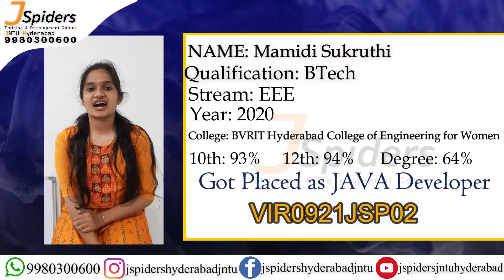Congratulations Mamidi Sukruthi for getting placed as a Java Developer!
Congratulations Mamidi Sukruthi  for getting placed as JAVA Developer from JSpiders JNTU!